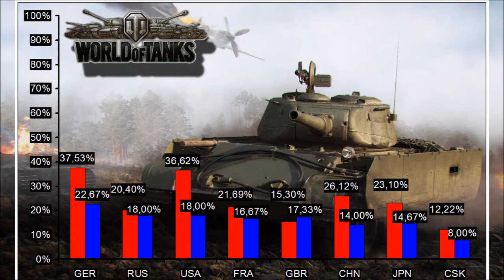World of Tanks - Maraton #2 Czołówka ucieka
Wyniki po kolejnych dniach maratonu. W bitwie francuska artyleria premium leFH18B2.